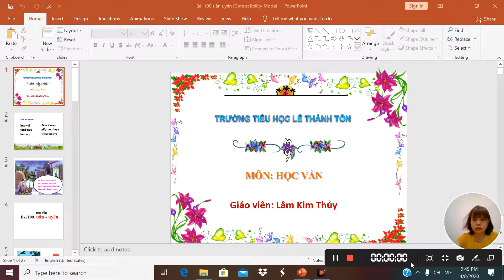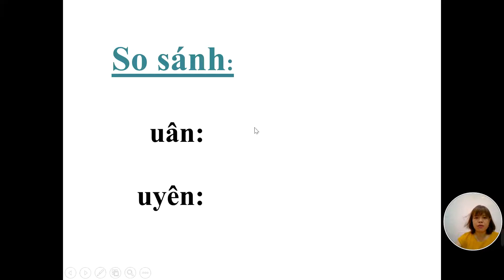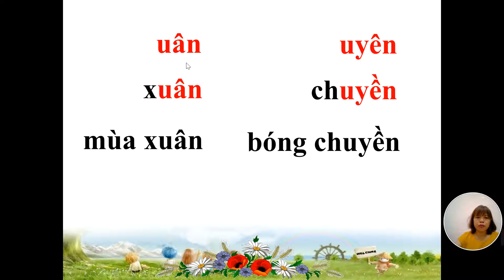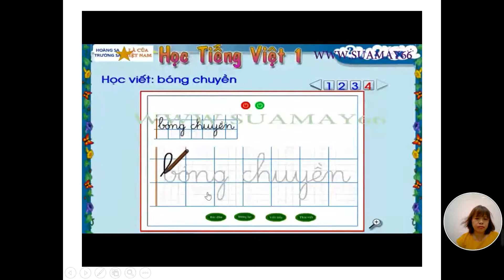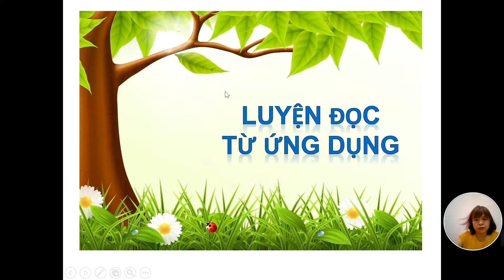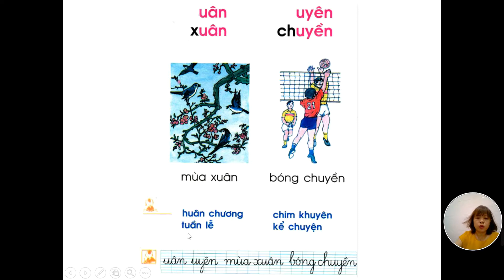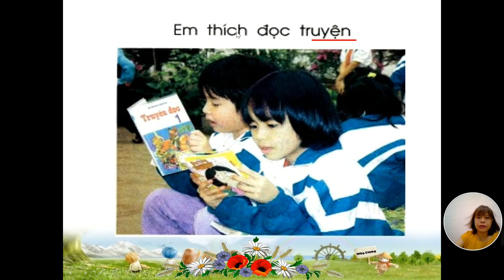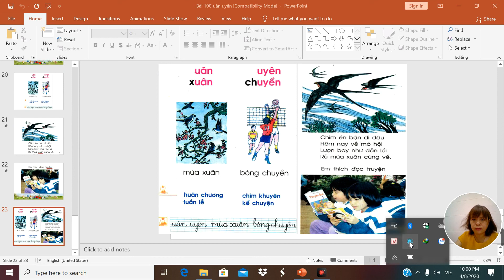Học vần lớp 1 - Tuần 24. Bài dạy: uân uyên